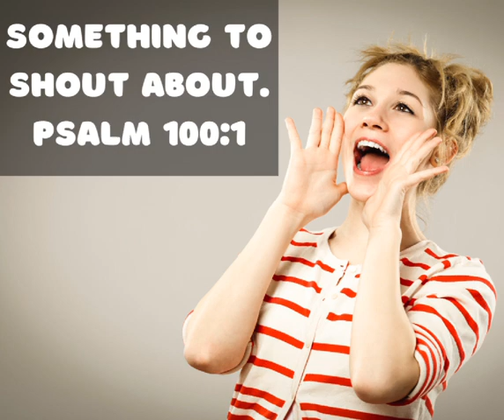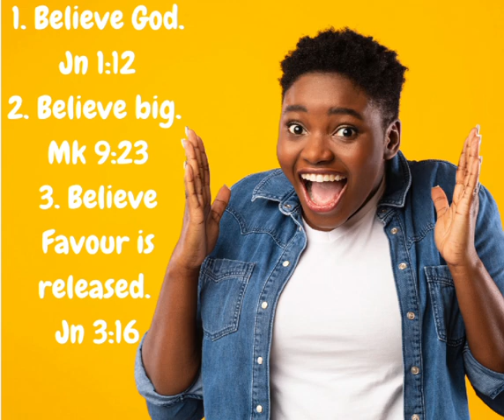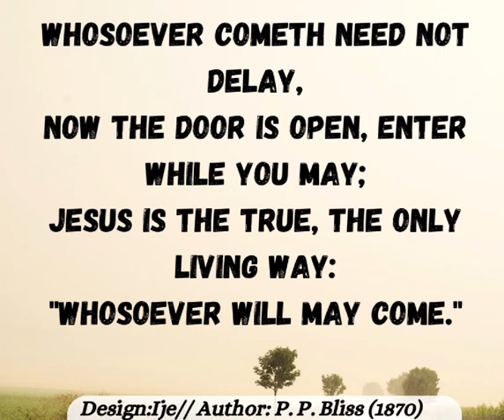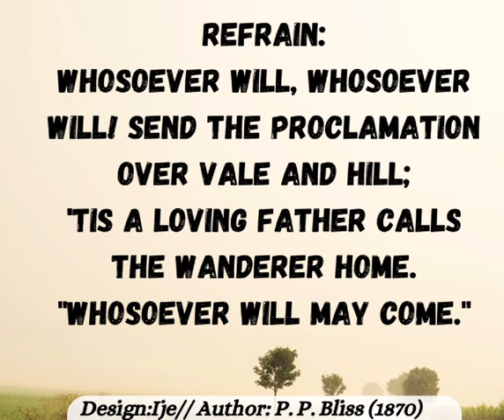Something to Shout about (Shift breaks series- 5th October 2024)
Credit: music instruments from Ambassador Baptist Oroquieta music ministry "Whosoever heareth"